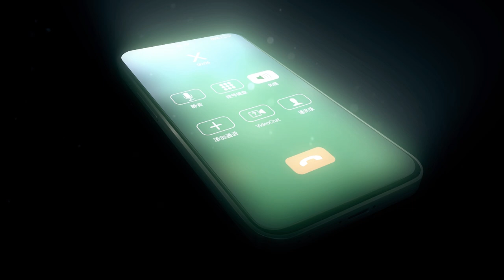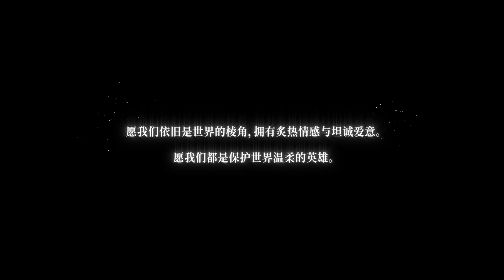《最后的厂牌》广播剧预告 — 和超能Rapper一起拯救世界！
和超能Rapper一起拯救世界！
全新女性向恋爱冒险手游《最后的厂牌》IP广播剧预告正式上线！

愿我们依旧是世界的棱角，拥有炙热情感与坦诚爱意。
愿我们都是保护世界温柔的英雄。

配音：吴磊/郑希/钱文青/李元韬/文森/陈张太康/金弦/苏尚卿/刘明月/杨天翔/赵路/倒霉死勒/景向谁依